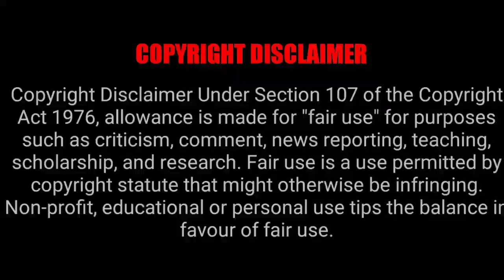Skylab Movie Review | Satyadev, Nithya Menen, Rahul Ramakrishna | Movies4u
Here's our Review on Today's Theatrical Release Sky Lab